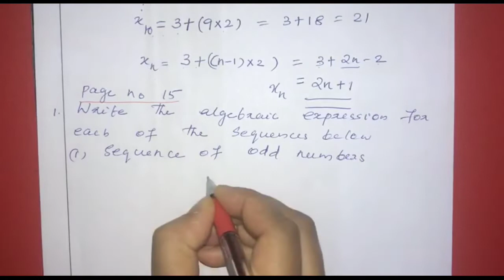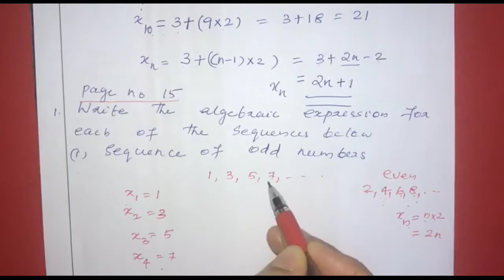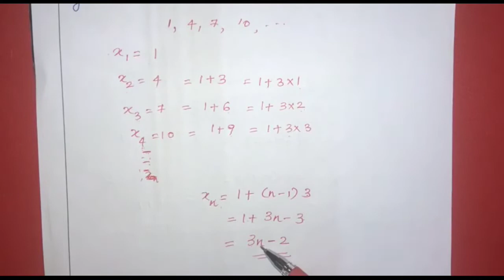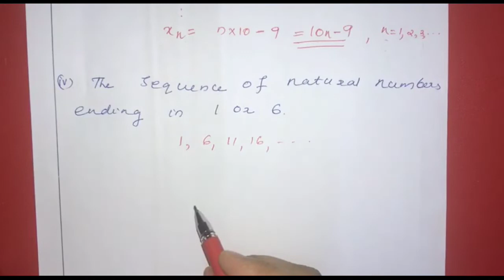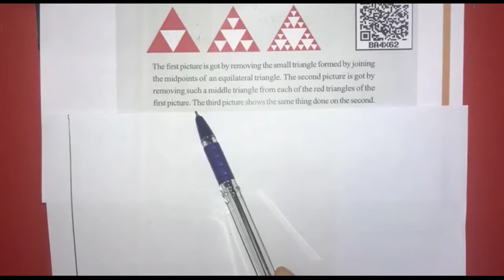Class 10 (SSLC KERALA) CHAPTER 1 ARITHMETIC SEQUENCES PART 3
SCERT
CLASS 10 (SSLC KERALA)
MATHEMATICS
CHAPTER 1 ARITHMETIC SEQUENCES
PART 3 ( Pg no:15 Questions)